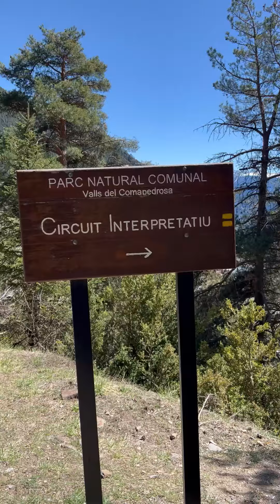¿Conoces a los Tamarros de Andorra? 🤔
Cuenta la leyenda que son seres que cuidan de la naturaleza 🍃 y encargados de mantener el bosque limpio.

Esta nueva actividad nos ha tenido entretenidos un buen rato 😋🙋🏻‍♀️ Cris, nuestra compi de Andorra, ha conocido a 3 y nos explica dónde encontrarlos 🔎

¡En total son 7! 😲 Podrás encontrarlos en las diferentes parroquias que tiene el país 🇦🇩

Recuerda pasar por una Oficina de Turismo para recoger tu libro y rellenarlo 📒 ¡Así ganarás un premio sorpresa! 🎁

¿Te animas a encontrarlos todos? 😏 Si aceptas el reto podrás reservar el alojamiento ideal a través de nuestra web 😉